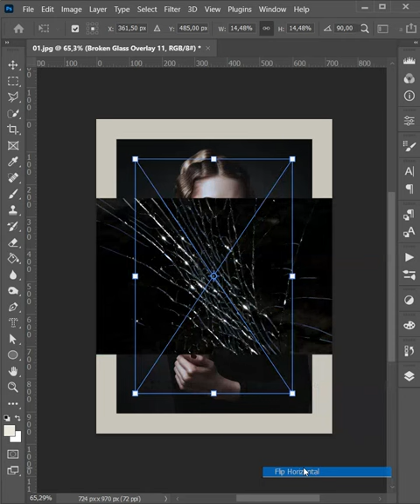Broken Glass Overlays Photoshop. Cracked Glass, Black Lines, Grunge Effect, Action. How to Work.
A magnificent collection of 24 Broken Glass Overlays to ensure that your photos have acquired a new charm, artistry and emotionality.

Suitable for both amateurs and professionals. Excellent results on color and black and white photos. For your convenience, the added actions for selecting and overlaying overlays in the Screen mode. This will work both in Photoshop and in Photoshop Elements. The Broken Glass Overlays can be used in any graphics editor, which supports layer overlay in the Screen mode.

If you want to enhance the overlay brightness, for example on a light photo, change the blend mode to Linear Dodge (add)

INCLUDED:

24 Broken Glass Overlays JPG 5000x3333

Overlay Actions.atn

User Guide.pdf